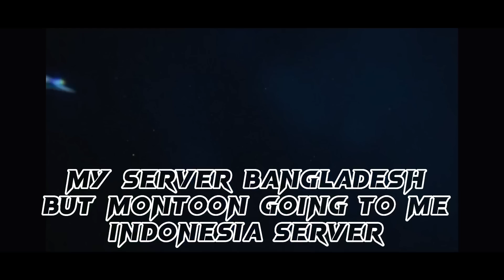SATISFYING FANNY GAMEPLAY | MLBB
Fanny playing indoneshia server  unsder 999+ net 🤧
see the full game play hope you guys fell joy full..

Guys! Its Gaming Brother.we are new in YouTube .
We join YouTube to make video on 27/1/2023.
We come where to get yours support and love...!

In this chanel! We upload all types of game. Like mobile  legend,Minecraft,clash of clans, free fire, PUBG,car games,horror games,or more like this kind of game...
We hope you guys  will enjoy our content..,,,!
Our dream is hit 100k in 5 month..we can do this guys ..
Take care fo your self..❤❤❤

For any sponcer,business,any kind of sponcer massage in whatsapp
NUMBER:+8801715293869